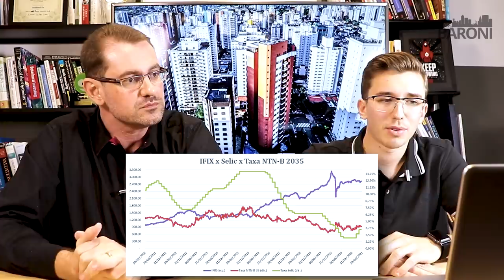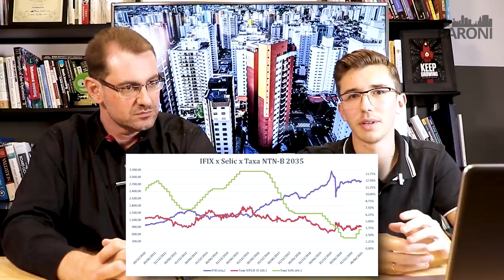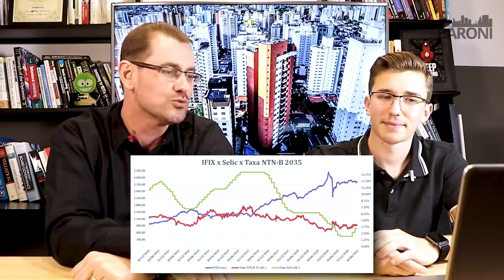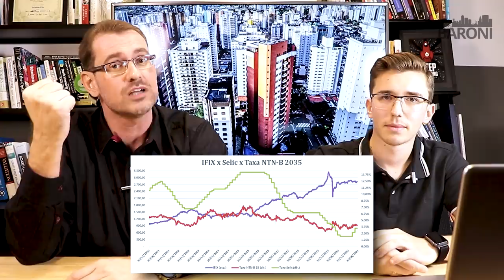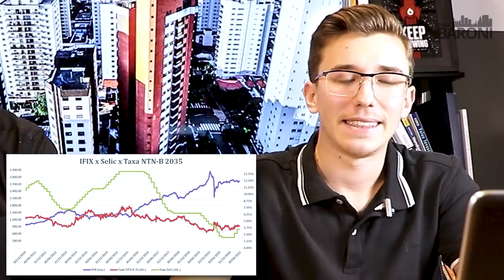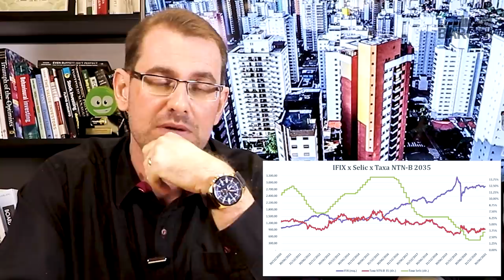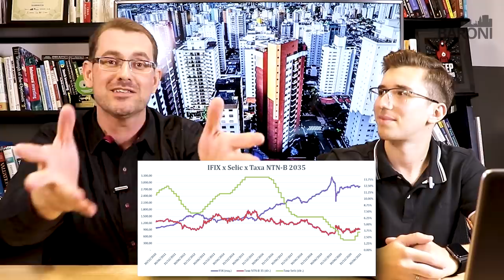PRECIFICAÇÃO DOS FIIS FRENTE A SELIC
Neste vídeo eu e Vinícius Romano vamos desvendar a polêmica que envolve a Precificação dos Fundos Imobiliários em relação a Selic, começando pelos Juros Longos.

Para precificar um FII eu gosto de olhar o preço do m² no secundário e especialmente o m² do aluguel, ou seja, quanto o locatário está pagando?? Em seguida, procuro materiais especializados e quando os imóveis ficam em regiões que não há este estudo, eu converso com pessoas que conhecem bem a região. Quando possível, vou pessoalmente.

No caso de FII de papel: olho a estrutura do CRI, converso com Gestor, abro Termo de Securitização e claro, se o ativo está próximo do VP. Neste caso, FII de papel é fundamental esta métrica. Para FOFs, idem.

Com os Fundos de Desenvolvimento: daí a relação tem que ser mais na confiança com o Gestor. Investidores iniciantes devem ter cautela redobrada para este tipo de FII.